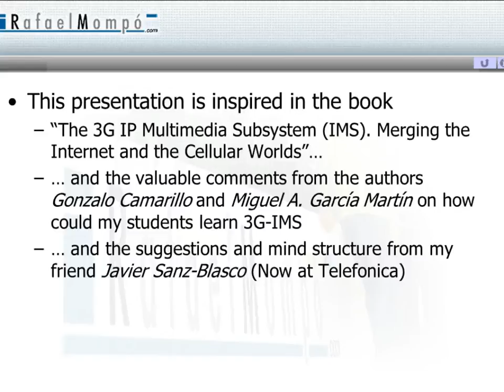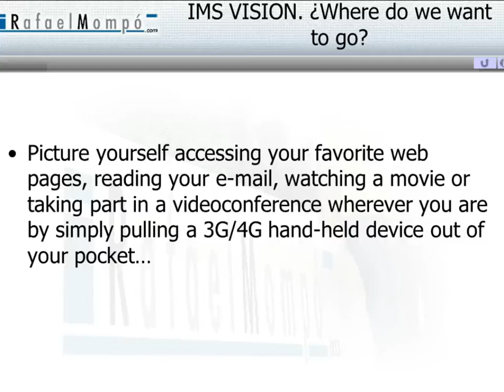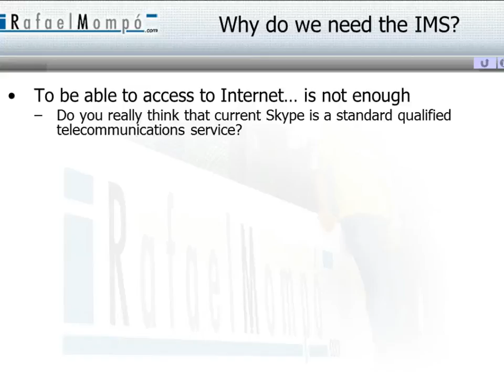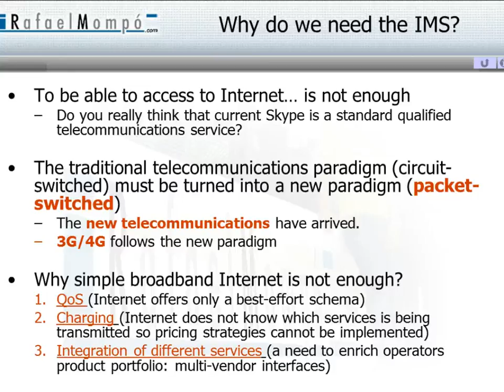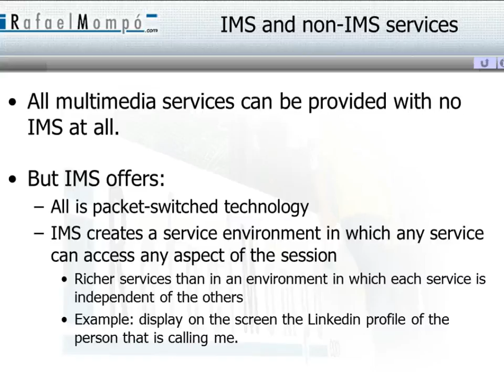IMS Fundamentals: Why IMS?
This video is part of a presentation to engineering students about Internet Multimedia Subsystem (IMS) fundamentals. You can watch the whole sequence of videos.